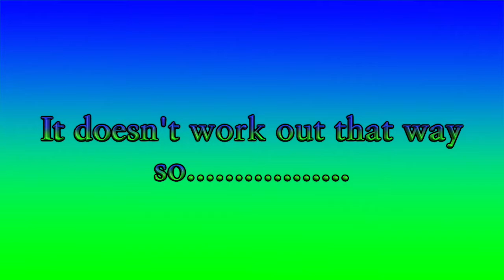DRGNs Play - Billy Hatcher - Episode 12 | IT'S DONE RIGHT?